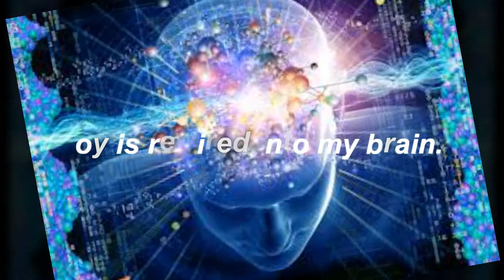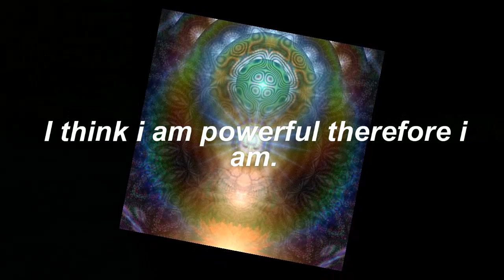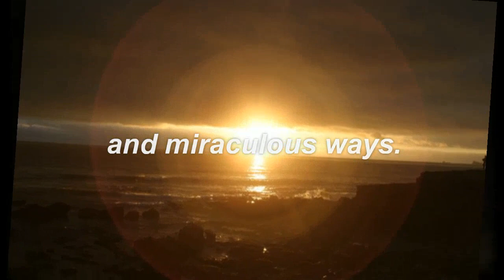Empowerment / mind movies / Dr. Joe Dispenza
Mind movies are a very powerful manifestation tool, to tap into your subconscious and create your reality.